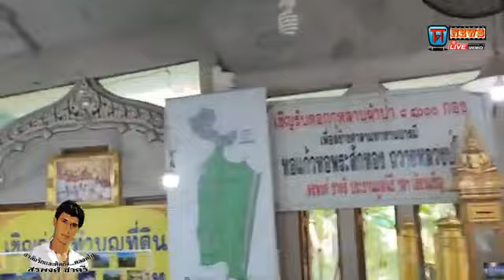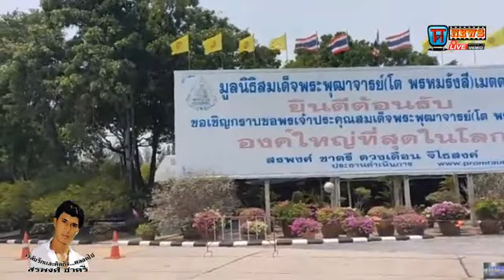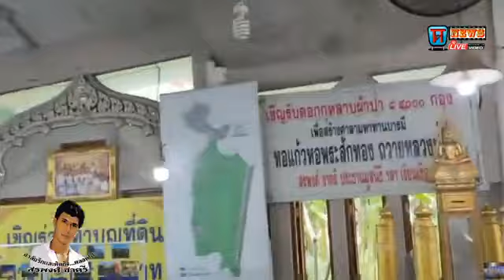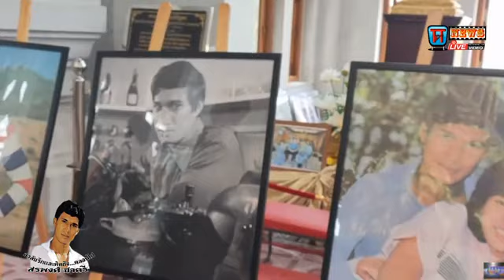เลขทะเบียนรถ 4564รับนักบุญเดินดินกินข้าวแกง!!.ร่างอันไร้วิญญาณ "สรพงศ์ ชาตรี" มหาวิหารสมเด็จโต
รับนักบุญเดินดินกินข้าวแกง!!.ร่างอันไร้วิญญาณ "สรพงศ์ ชาตรี" สู่มหาวิหารสมเด็จโต อ.สีคิ้วโคราช#ช่องttvnewsonline  เกาะติดคลิปVDOสำคัญและคลิปเหตุการปัจุบันได้ทุกวันและเวลา ทางช่องttvnewsonline